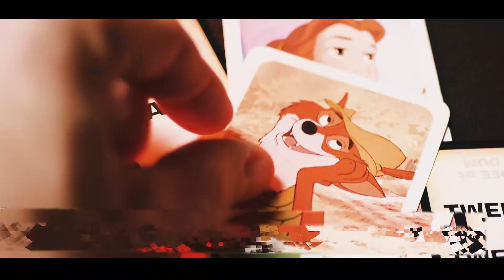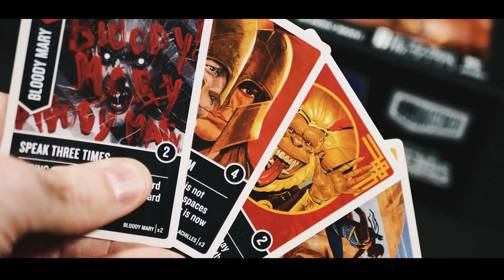LES JEUX SONT FAITS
2021 ✅
Prêts pour 2022, et vous ?

Et ce n'est qu'un échantillon ! On garde encore quelques surprises pour les douze mois à venir...